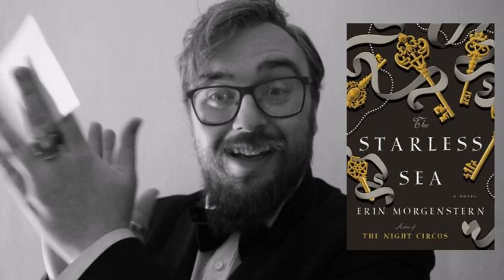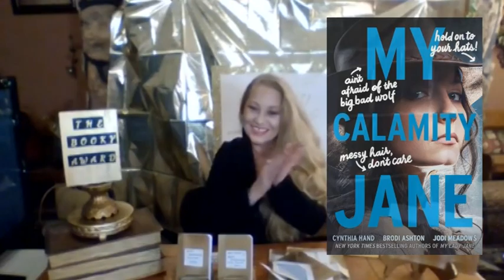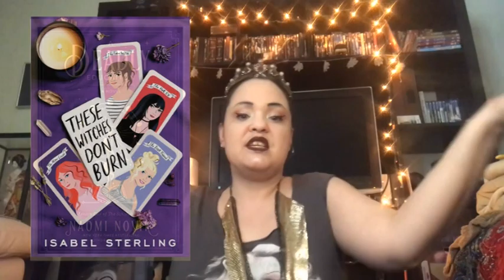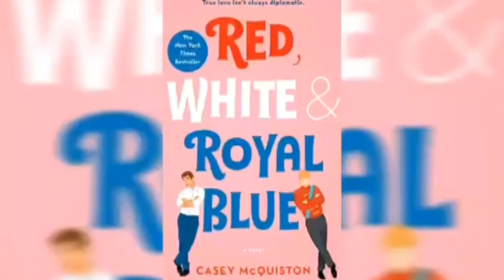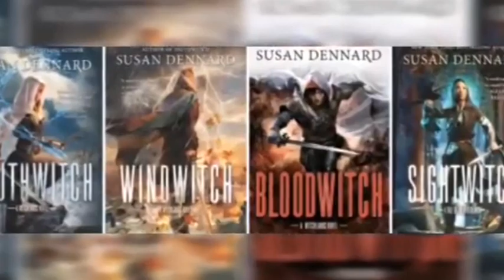The 1st Annual 2020 Qwordy Book Awards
The Awards:
I wish I could pluck this from my brain: The Worst Book of 2020: 02:28
The Comeback Kid: Best Sequel of 2020 (HaloMoonStudios): 04:22
You’re Experiences Are Not Universal but God I Wish They Were: Best Contemporary of 2020 (KatLeoWriting): 06:39
I believed in you! We all believed in you! Biggest Disappointment of 2020: 08:11
If Anything happened to this book I would kill everyone in this room and then myself: Most Underrated Book of 2020 (Tiffany Clark): 09:29
Chocolate Prose: Best Prose of 2020 (Spence) 10:13
Violet, you’re turning violet, Violet! Purple Prose Appreciate Award (What Now?): 11:01
You’re just going to leave it like that? Best Cliffhanger of 2020 (BC Brown Books): 14:18
I’ve stared at this for five hours: Best Cover of 2020:  15:12
I don’t care what the history books say, this is canon now: Best Historical Fiction of 2020 (The Novel Nana) 16:44
We’ve all heard that one before: Best Retelling of 2020 (O.K.Wyrd) 19:35
J.K Rowling is a TERF, these are better. Best Witchy Books of 2020 (Sako Tumi) 20:42
Okay, okay I get it! I’ll read the damn book: Best Recommendation of 2020: 21:40
Pew! Pew! Pew! Pew! Pew! Best Scifi of 2020 (Dal Cecil Runo): 22:44
Better than People: Best Non-Human Sidekicks of 2020 (HaloMoonStudios) 24:21
Fuck you! Fuck you! Fuck you! The worst most heartwrenching deaths of 2020 (Tiffany Clark) 27:40
I could listen to them read the dictionary in pig latin, Best Narrator of 2020: 28:30
Well, that escalated quickly. Most dramatic character of 2020 (Spence) 29:20
More feminism, less bullshit. Best female protagonist of 2020 (BC Brown Books) 30:11
Thanks for the nightmares, Most visually shocking, scarring scenes of 2020 (What Now?) 30:53
Are you freaking kidding me? Weirdest, most shocking, upsetting plot twists of 2020 (The Novel Nana) 34:07
You probably haven’t heard of them before, Best Indie Book of 2020: 35:24
Not as big of a jerk as you could’ve been, Best Anti-hero of 2020 (Dal Cecil Runo) 37:07
I want to have their adopted babies: Best Queer Representation of 2020 (39:13)
Pivot! Pivot! Pivot! Best Friendship of 2020 (O.K. Wyrd) 40:20
I feel personally attacked: Most Relatable Character of 2020 (KatLeoWriting) 42:26
What do you mean it’s over? You can’t run out of plot! Best Series of 2020 43:54
Put the entirety of this book on my tombstone. The Best Book (I personally read) in 2020: 44:42

ref=dbs_p_ebk_r00_abau_000000